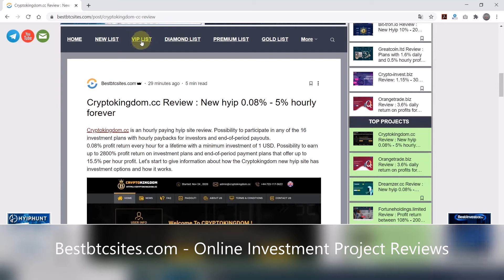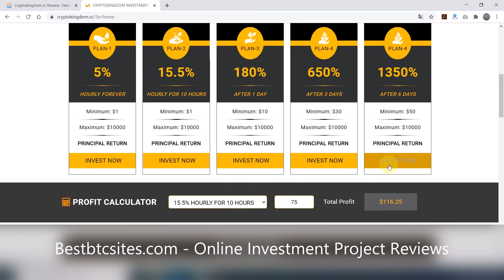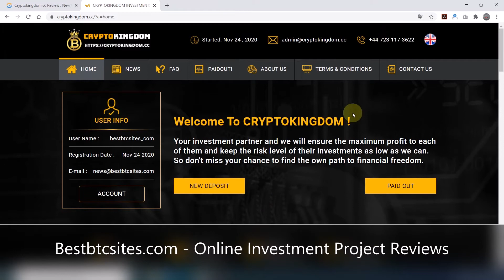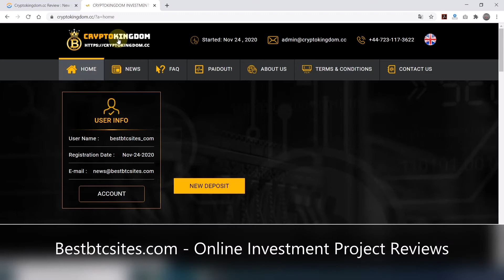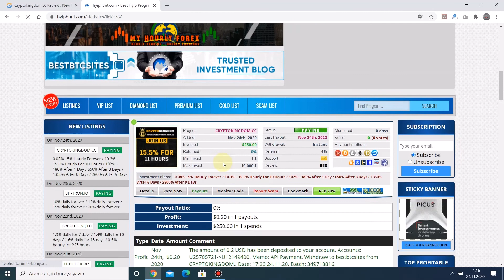(SCAM) Cryptokingdom.cc Review : New hyip 0.08% - 5% hourly forever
Cryptokingdom_cc is an hourly paying hyip site review. Possibility to participate in any of the 16 investment plans with hourly paybacks for investors and end-of-period payouts.
0.08% profit return every hour for a lifetime with a minimum investment of 1 USD. Possibility to earn up to 2800% profit return on investment plans and end-of-period payment plans that offer up to 15.5% per hour profit. Let's start to give information about how the Cryptokingdom new hyip site has investment options and how it works.
Add Time : 24/11/2020
Our Investment : 250 USD
Minimum Deposit : 1 USD
Minimum Withdrawal :  0.5 USD - For Bitcoin 4 USD
Payouts : Instant
Referral : 6%
RCB Offer : 3% of your first deposit
Investment Plans : 0.08% - 5% Hourly Forever / 10.3% - 15.5%  Hourly For 10 Hours /  107% - 180%  After 1 Day / 650%  After 3 Days / 1350%  After 6 Days / 2800%  After 9 Days
Accept :Bitcoin - Perfect Money -Ethereum - Litecoin - Bitcoin Cash - Dash - Dogecoin